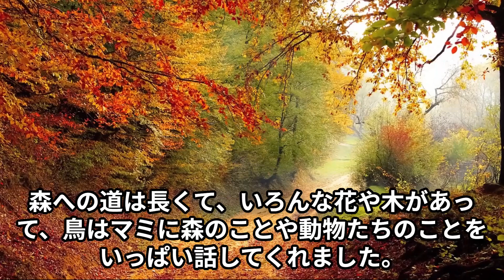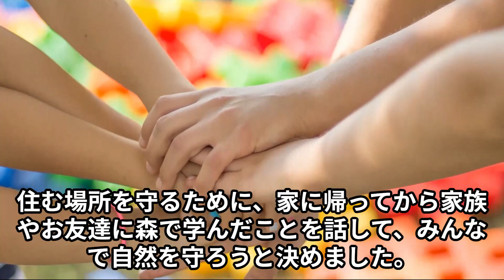💕フリー素材で可愛い動画を作りました。💕。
💕手作りを楽しむ動画です💕。Enjoy the handmade
子供たちが、よい子で眠れる様な動画を作りました。
その後は　編み針やハサミを出しても安心して過ごせます。
無料動画を作るブリューとフリー素材のBGM（月明かりの下で）